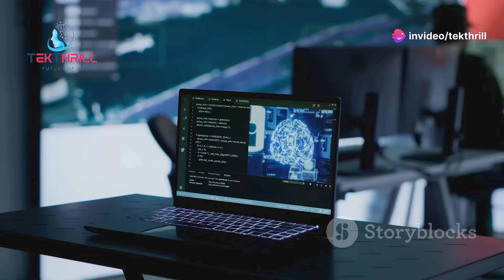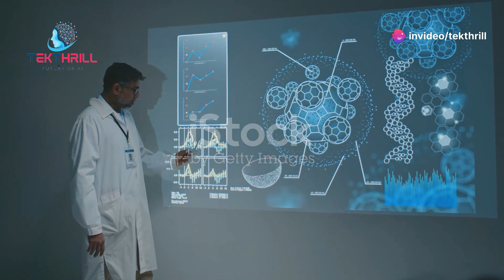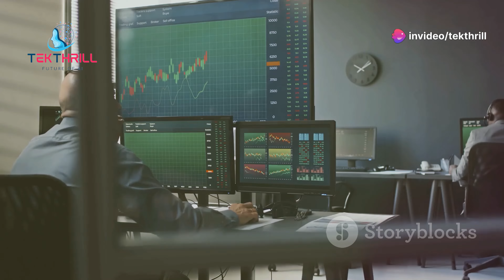Quantum Machine Learning: The Future of AI is Here! 💥🤖 AIandQuantumComputing PART 1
Introduction

In the previous video, we explored the synergy between AI and Quantum Computing. Now, let's delve deeper into Quantum Machine Learning, a subfield that promises to revolutionize the way we train and deploy AI models.

Understanding Quantum Machine Learning

Quantum Machine Learning (QML) combines the power of quantum computing with machine learning algorithms. By leveraging the unique properties of qubits, QML can accelerate the training and performance of AI models, especially for complex tasks that are challenging for classical computers.

Key Applications of Quantum Machine Learning

Drug Discovery: QML can accelerate drug discovery by simulating molecular interactions at a quantum level, leading to the development of new treatments for diseases.
Materials Science: QML can be used to design new materials with unique properties, such as superconductors and high-temperature batteries.
Finance: QML can optimize financial portfolios, risk management, and fraud detection.
Optimization Problems: QML can efficiently solve optimization problems that are intractable for classical computers, such as logistics, scheduling, and routing.

While the potential of QML is immense, there are significant challenges to overcome. These include:

Quantum Error Correction: Developing effective error correction techniques is crucial for realizing the full potential of QML.
Hybrid Approaches: Combining classical and quantum computing can be a promising approach to address the limitations of current quantum hardware.
Talent and Expertise: Developing the necessary talent and expertise in QML is essential for driving innovation in this field.
Conclusion

Quantum Machine Learning represents a new frontier in AI. By addressing the challenges and capitalizing on the opportunities, we can unlock the immense potential of QML to solve some of the world's most pressing problems.